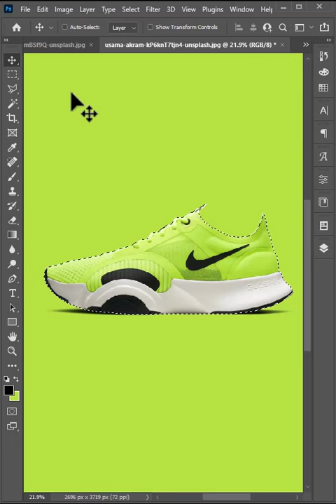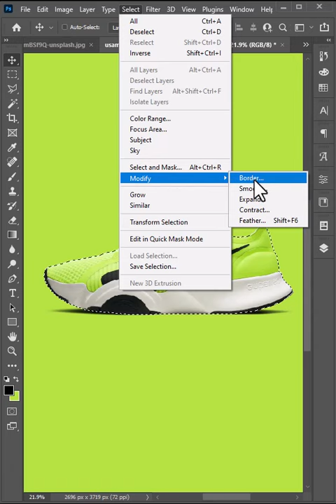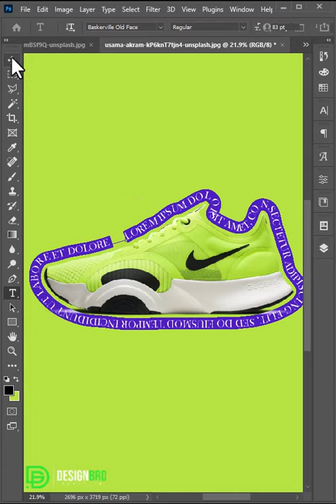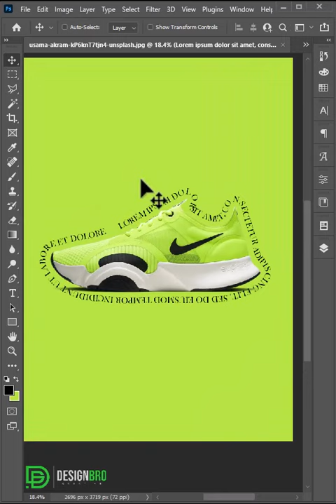Text Warp | Short Photoshop Tutorial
In this video, I’ll show you how to create Text Warp in photoshop.

Short Photoshop Tutorial
Text Warp
Photoshop Tutorial
photoshop manipulation
Beginners course
editing
adobe photoshop